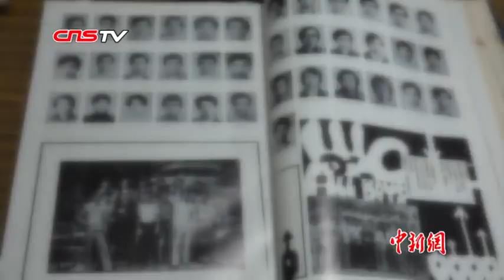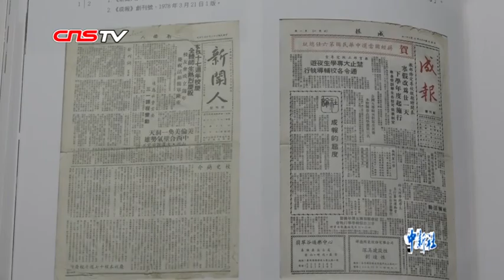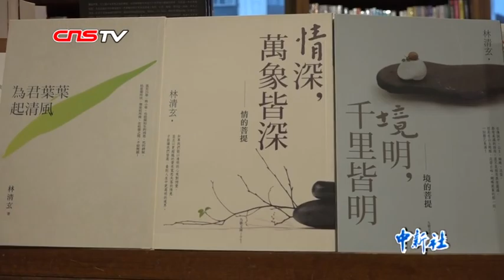探访台湾作家林清玄母校 同窗忆其学生时代点滴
【解说】据“中央社”等台湾媒体报道1月23日报道，台湾知名作家林清玄在家中安详去世，享年65岁。作为高产作家，林清玄作品在大陆广为流传，多篇散文入选大陆语文教材。
　林清玄1953年生于高雄旗山，1972年考入台湾世界新闻专科学校（世新大学）电影系。当天下午，中新社记者来到林清玄母校，追寻他青葱的学生时代。
翻开1975年的毕业相册，泛黄的纸张上保留着20多岁的林清玄校园生活的点滴。据他的同学黎俊有回忆，那时候的林清玄是一个有才气的清俊少年。

【同期】林清玄好友 黎俊有
给我的印象就是清清秀秀的，那时候长得很清秀，很有文采很有才学。我（住）在他隔壁，我们天天见面，晚上也经常聚在一起喝酒。年纪轻嘛，谈人生，谈文学，谈未来的理想，都谈这方面的事。那时候他就立志要写作，基本上他是一个很淳朴很重感情的一个人，他的文章都很生活化，很感性的那一类的。
【解说】大学期间，林清玄非常活跃，不仅为了宣传理念四处演讲，还与朋友们一起创办《奔流》杂志、《新闻人周报》，分别担任总编辑、总主笔。黎俊友说，林清玄对文字的驾驭能力极好，是校园里的风云人物。

我印象很深刻的就是我曾经有一篇文章三四千字要在《奔流》杂志登，结果他审核的时候，他看的时候，四千多字给我删成一千多字。（因为）限制篇幅。我真的很佩服（他）能够大刀阔斧的这样把文章很精简的删掉，他文字的驾驭能力非常好，文字的功夫非常好。一群小女生常常围着他转，经常很多小学妹，小女生到我们宿舍找他一起聊天。

【解说】毕业后，林清玄曾任职于台湾《中国时报》、《工商时报》、《时报杂志》，并获多项文学奖。曾连续十年被评为台湾十大畅销书作家，创下150次再版的热卖纪录；30岁前拿遍台湾所有文学大奖；文章数度被摘录进入语文课本；被誉为当代散文八大家之一。
此外，林清玄的《桃花心木》等多篇作品还入选两岸、香港和新加坡的语文教材。《阳光的味道》还曾作为大陆高考考题。十几年来，林清玄常参与两岸交流。他曾表示，两岸交流，走在最前面的应该是文化。两岸文学应该手牵手。
林清玄一生笔耕不辍。他曾说，当一个作家特别幸福，要写到倒下来的那一天。如果有一天离去，希望书与读者相伴。

刘轩廷 台北报道